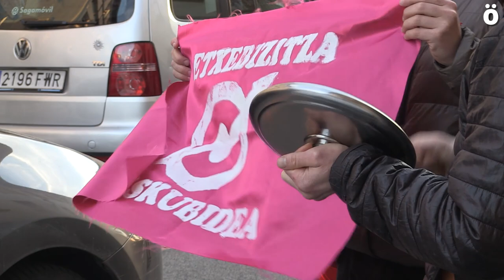Txantreako Uharte kaleko etxe okupatu bat desalojatu dute Iruñeko Udaltzaingoak eta Foruzaingoak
Gaur goizean gertatu da desalojoa, aurretik inolako abisurik eman gabe eta bertan bizi zirenei euren gauzak ateratzeko aukera eman gabe. Nafarroako Gobernuarena den etxebizitza azken urteotan Txantreako bizilagunek okupatu dute urte asko hutsik eman eta gero. Arratsaldean desalojo honen aurkako protesta egin dute auzoko hainbat bizilagunek.